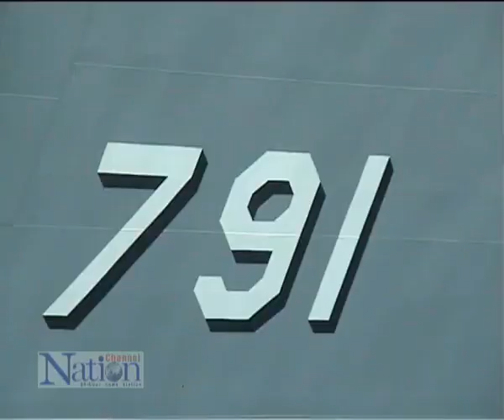komchadlueknews : เขี้ยวเล็บ! ทร. 4.9 พันล.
komchadlueknews : คม ชัด ลึก : การเมือง - 'เรือหลวงอ่างทอง' เขี้ยวเล็บทร.มูลค่า 4.9 พันล้าน

(หมายเหตุ : ที่มา : พัชรพล - ณัฐภูมินทร์ ปานรักษ์)